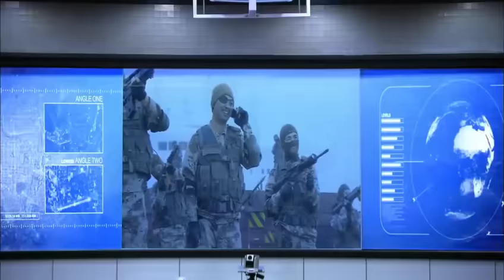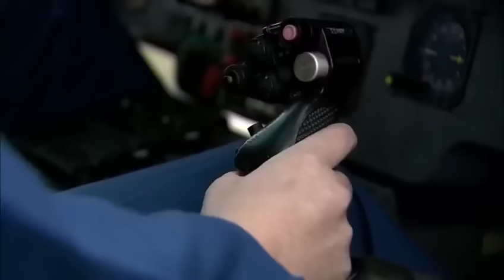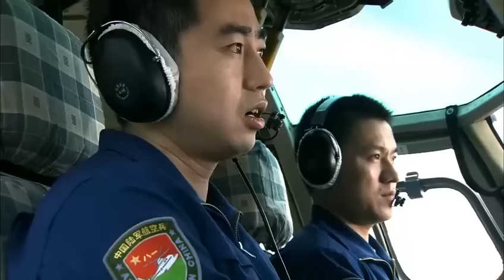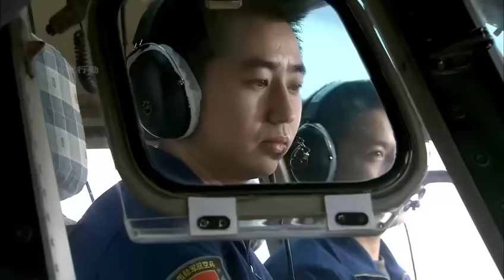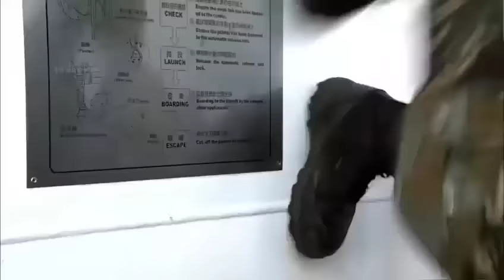特種兵電影，恐怖分子徹底激怒了被俘虜的特種兵，結果特種兵配合陷阱將他們全軍覆沒 🧨 功夫 | Kung Fu | 中国电视剧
WSTZBZLRCQWX